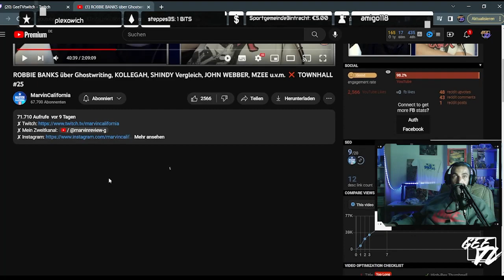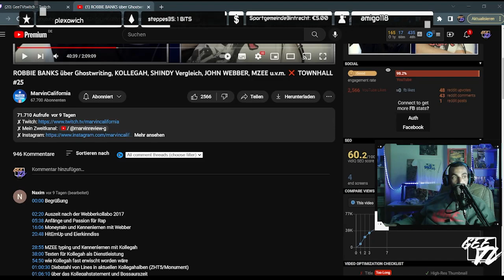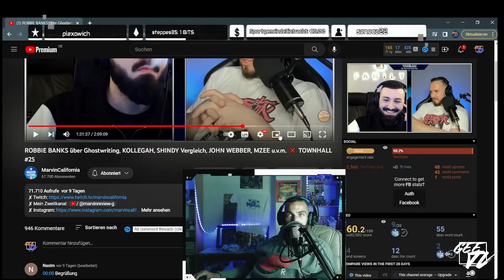Harte Vorwürfe gegen Kollegah 😱 Sowas geht gar nicht! 😤Robbie Banks bei Marvin California Reaction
Kollegah wird von Robbie Banks in der Townhall vom guten MarvinCalifornia mit krassen Vorwürfen und Aussagen in eine richtig uncooles Licht gerückt. ich habe auf den Talk in meinem Stream reagiert.

Folgt mir gerne auf insta und tiktok für mehr aus Mallorca